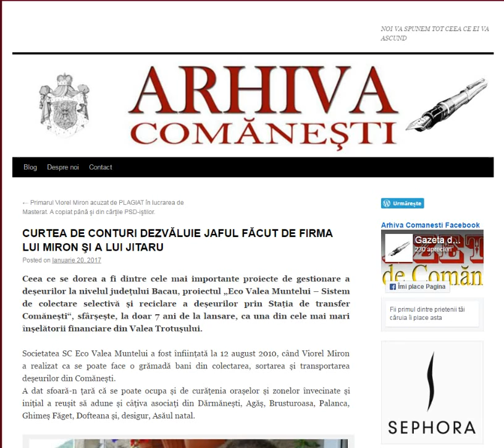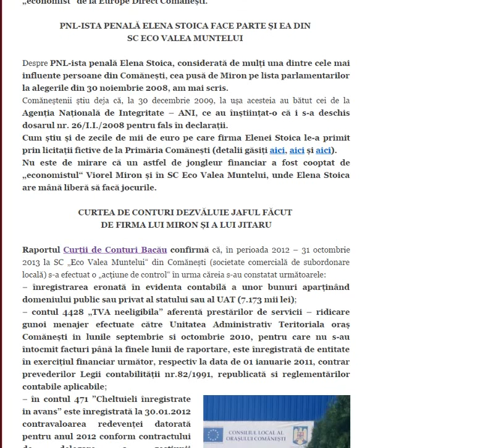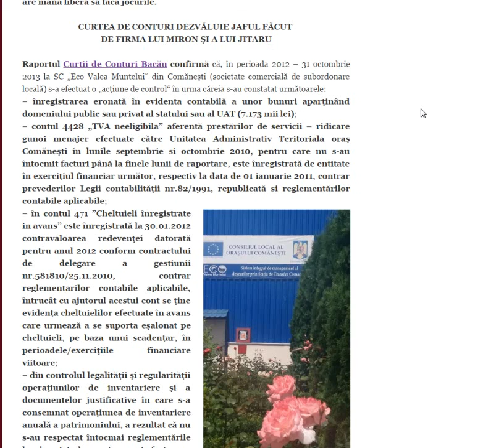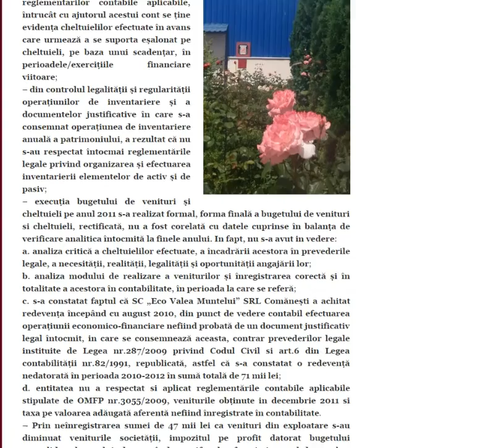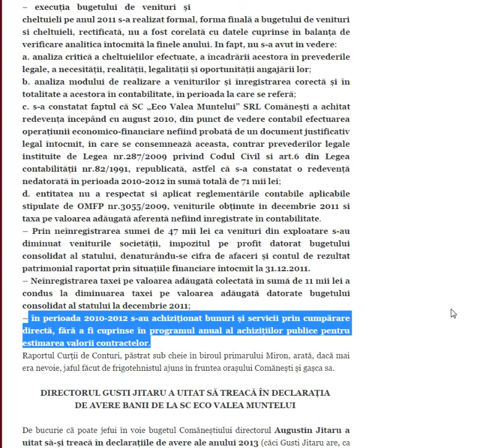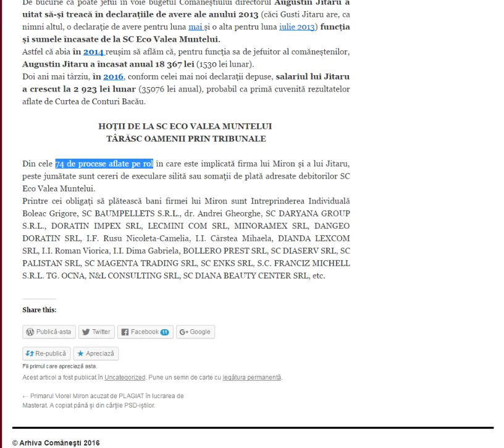LA COMANESTI control la Primaria lui MIRON VIOREL sursa ARHIVA COMANESTI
LA COMANESTI control la Primaria lui MIRON VIOREL sursa ARHIVA COMANESTI, judetul Bacau.

Cu stimă,
echipa Exclusiv

Vizionare plăcută !